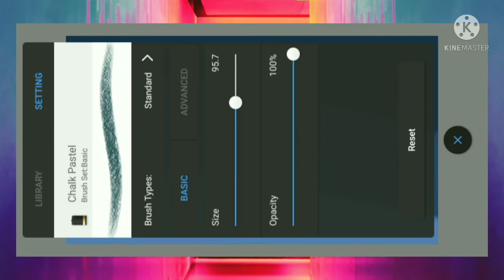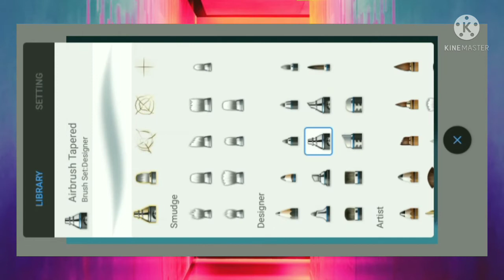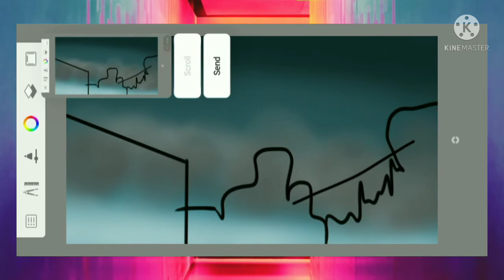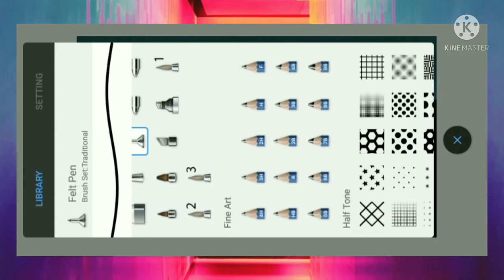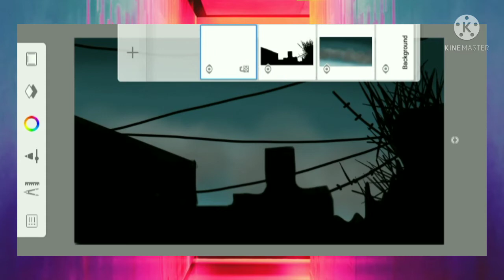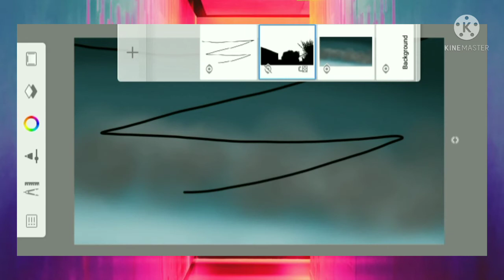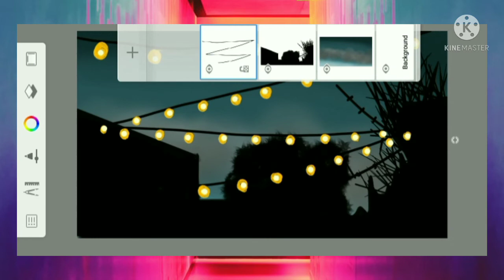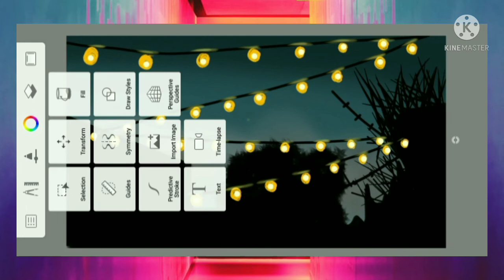String Lights in the Street || Drawing on Autodesk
VIDEO TITLE: Beautiful Lights in the Street || Drawing on Autodesk

🎨 Beautiful Starry Night Drawing
🎨 Starry Night Scenery Drawing ✨
🎨 Street Lighting Drawing
🎨 Street Light Landscape Drawing
🎨 Lighting in the Street Drawing
🎨 Stars in the Night 🌃
🎨 String Lights Drawing
🎨 Beautiful Night Vibes
🎨 Beautiful Night View
🎨 How to draw Beautiful Lights in the Street
🎨 How to draw using finger on Autodesk
🎨 Drawing Video
🎨 Autodesk Drawing Easy
🎨 How to draw on Autodesk Mobile Application